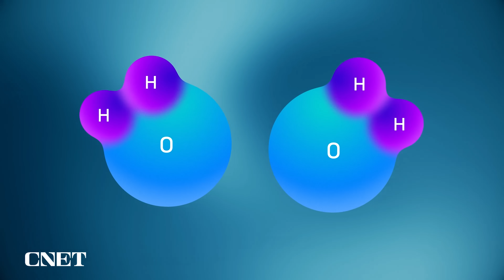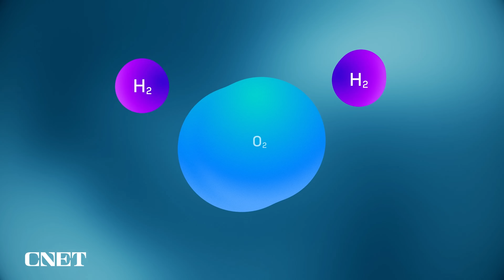Green Tech to Watch in 2025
From solar powered cars to floating cell towers in the sky, we'll be running down our list of the top sustainable tech trends to watch in 2025.

Read the CNET Article: Sustainable Tech Trends to Watch in 2025

Read the Fairphone 5 Review: The Phone That Wants to Save the World

0:00 Intro
0:14 Aptera Solar Powered Car
1:10 Right To Repair
1:21 Fairphone 5
1:39 The Ocean Cleanup
1:59 Eco-Clean Solutions Cleaning Robots
2:15 Searial Cleaners
2:39 Verdagy Green Hydrogen
3:23 Sceye High Altitude Platform System